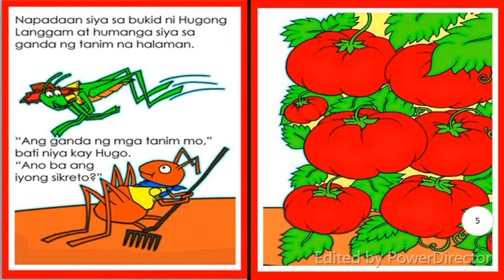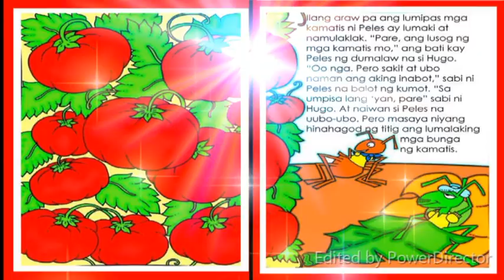Ang Kamatis ni Peles Kwentong Pambata ELLN